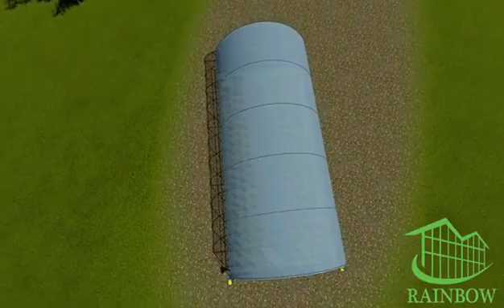Single span garden greenhouse